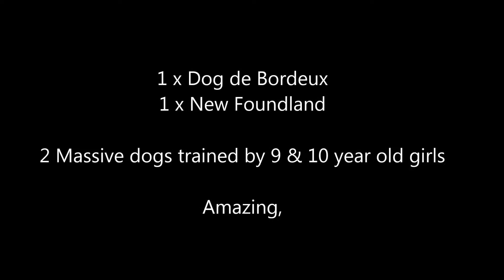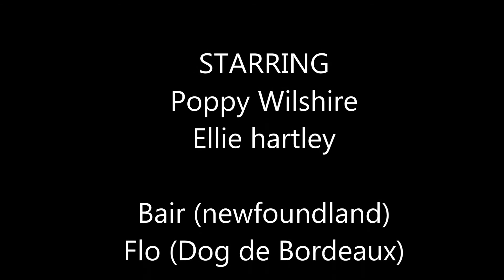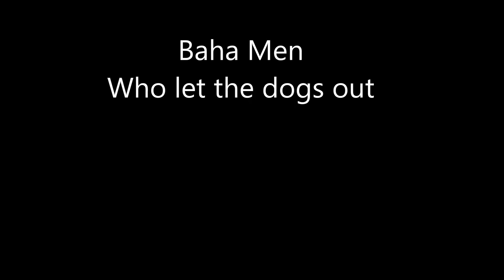Extreme dog training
2 girls aged 9 & 10 training 1 x dog de bordeaux and 1 x Newfoundland. Amazing